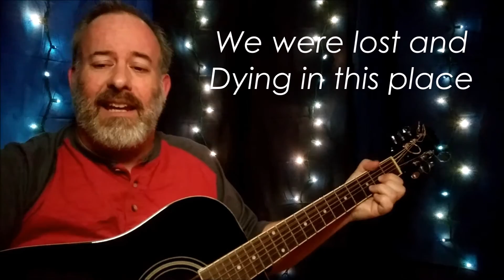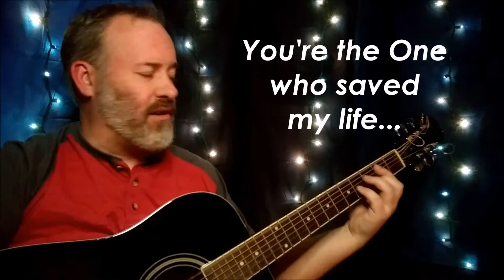Just One Drop | ORIGINAL song by Grace Fallout | OFFICIAL lyric video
Knowing you enjoyed my songs, blesses me more than you know!

SUNDAYS:
"SONGdays" (My own ORIGINAL songs)
WEDNESDAYS:
"Worship Wednesdays" (Modern worship covers from 2000 or after)
FRIDAYS:
"Flashback Fridays" (Classic covers from 1999 or before)

Please SHARE this video with anyone you think may be blessed by it; go ahead and REPOST the link on your social media (Facebook, Instagram, Twitter, etc...) Or, if you don't use social media, send this link to your friends & family via text/email!

You can find my music on all the major music streaming services (Spotify, iTunes, Apple Music, Amazon, Google, Shazam, YouTube Music, Soundcloud, etc...) Just search for "Grace Fallout".